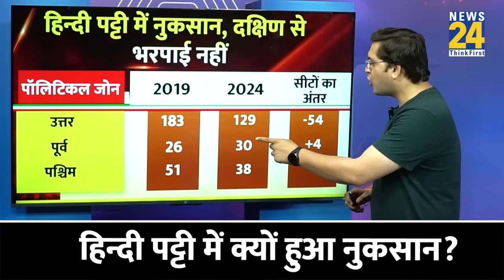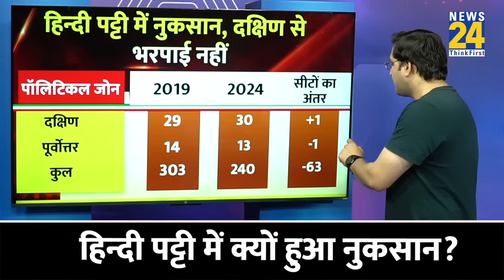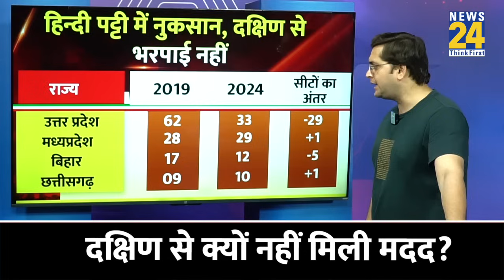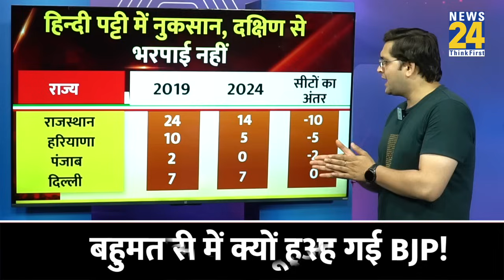बहुमत से कैसे दूर रह गई BJP! हिन्दी पट्टी में क्यों हुआ नुकसान? दक्षिण से मदद क्यों नहीं?